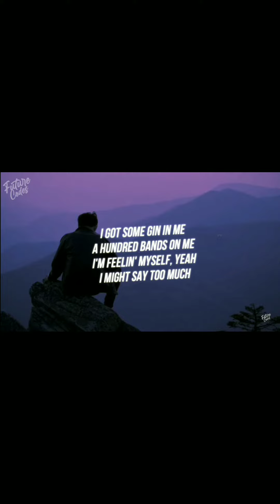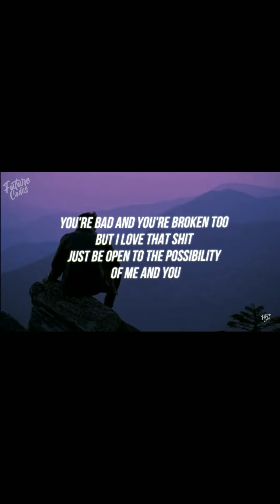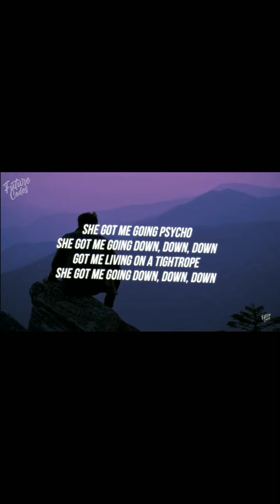Psycho pt.ll - Russ (Lyrics)